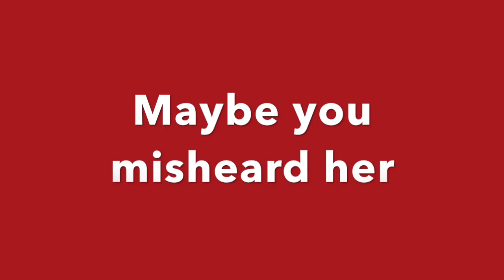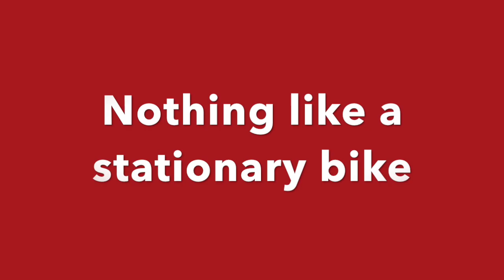The Peloton song by Carla Ulbrich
Yay! Christmas presents! oh. An exercise bike. There are some things you should'nt give as a gift unless you're *really* sure they want it. Like acne treatments. Or exercise gear.